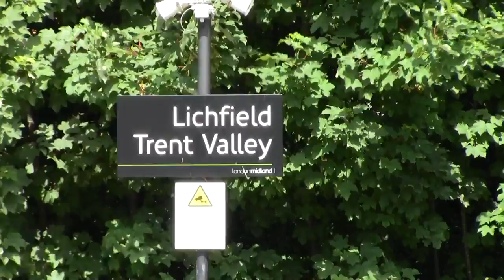Trains at Lichfield Trent Valley 05/07/2014